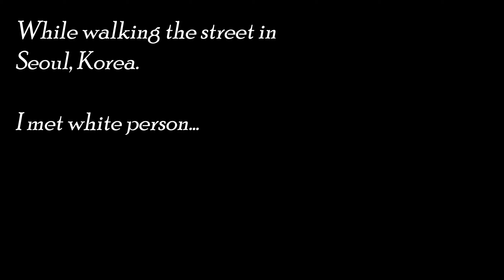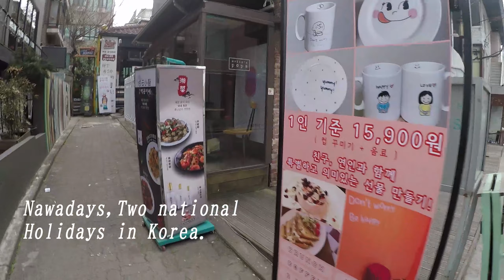White person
I met with unique person in korea.
He is wearing white clothes and praying ASIAN PEACE.

What's he told me is.